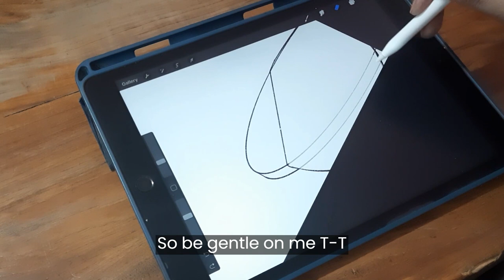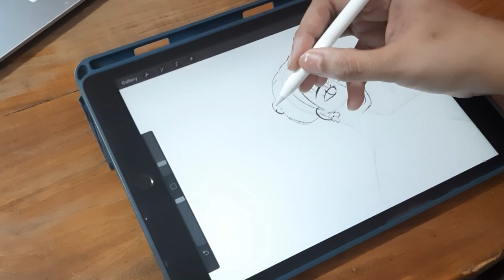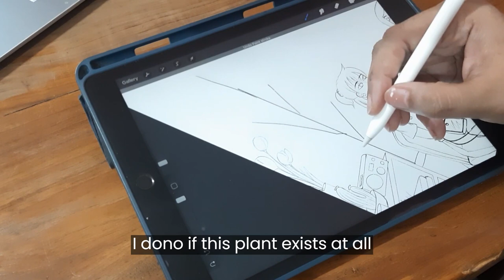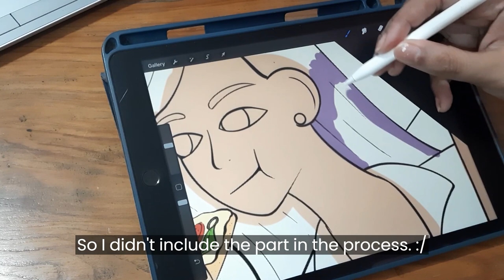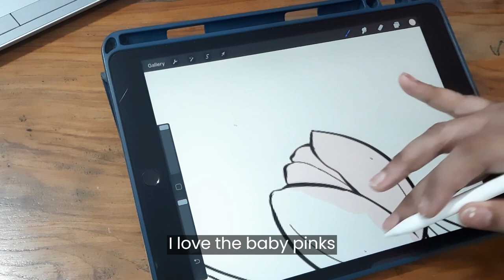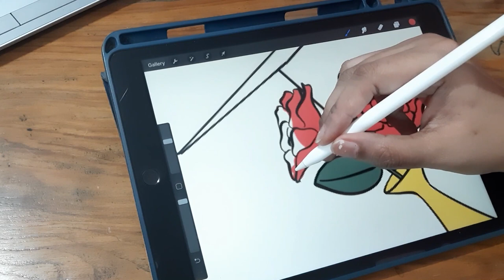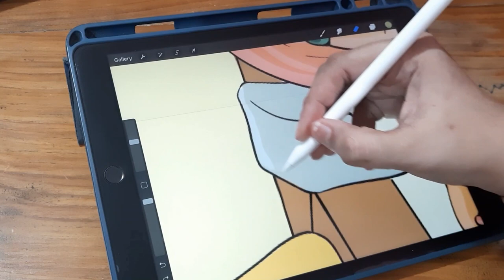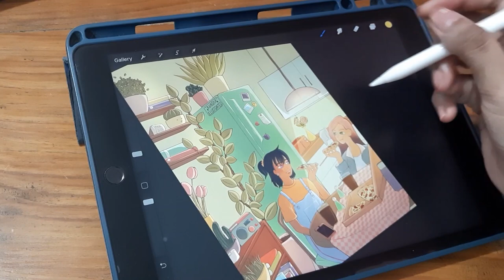iPad ASMR | Draw with me | Pizza Time | Speed Painting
Heyy!!

In today’s video, I am drawing Pizza for Dinner.
I am so happy to have you here. Hope you have a good time.

Vaish 💕